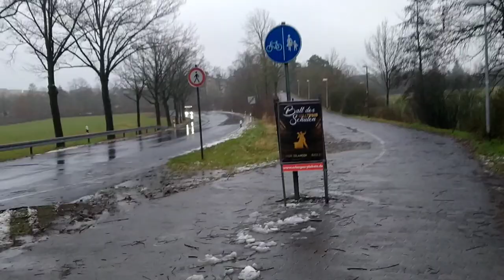FAU Friedrich-Alexander University Erlangen-Nuremberg Campus Tour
My Life in Germany as a Pakistani | My Life in Germany as a Pakistani Student.

Hey, My name is Muhammad Zain Anjum. I am a student at FAU Erlangen-Nurnberg studying masters in data science. I am living in Erlangen, Germany. I would create by daily videos related to my life here in Erlangen, Germany. Which issues i am facing and how i am tackling those issues? Here's all about my daily life story.

Watch Entire Playlist of my Vlogs series: "My Life In Germany" by Muhammad Zain Anjum using this